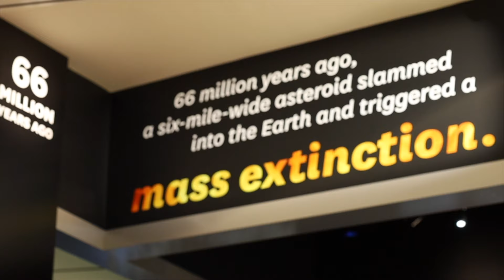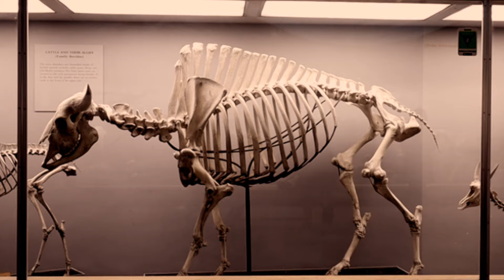Smithsonian National Museum of Natural History